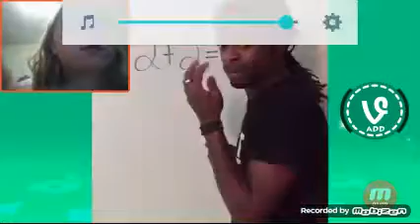Try not to laugh